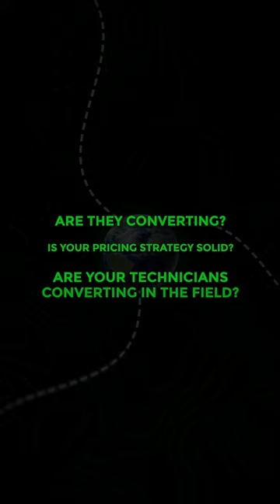Do all marketers suck?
Hey there! It's Josh from Relentless Digital, and today we’re diving into a spicy topic: Do all marketers suck? Spoiler alert—it’s not that straightforward. Have you hired marketer after marketer but your business isn’t booming? Before you blame the marketing company, let’s take a deeper look.

In this video, we explore why marketing might not be the only piece of the puzzle. Are your leads converting? Is your pricing strategy solid? Are your technicians closing deals in the field? Providing top-notch service? It's all a dance between operations and marketing. We’ll talk about wasted leads, missed estimates, and the importance of follow-up.

If you’ve fired more marketers than a doorman at a busy hotel, it’s time for some self-reflection. The “all marketers suck” mantra is a myth. It’s about finding the right fit for your business and making sure your operations are in order too.

Looking for a marketing team that doesn’t suck? Remember, great marketing is a two-way street.